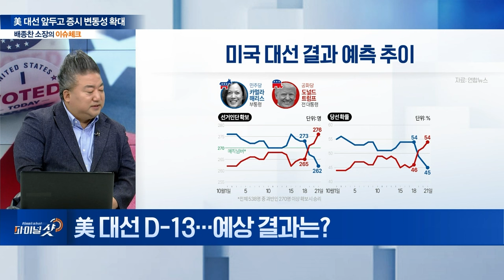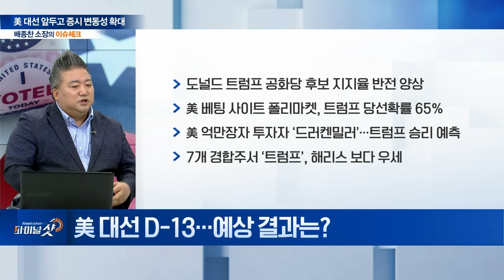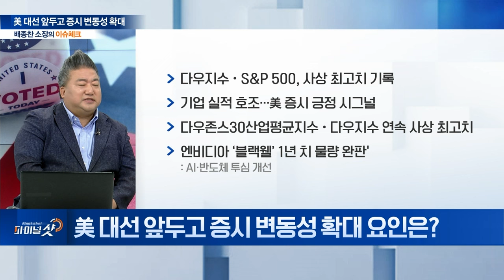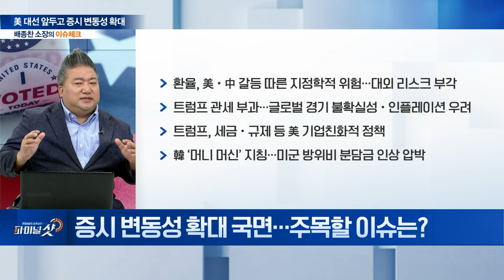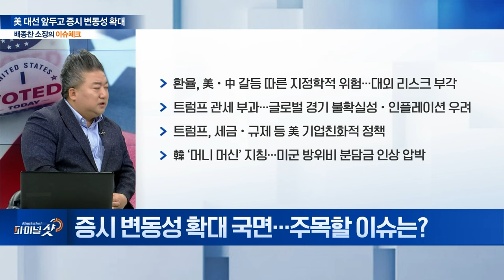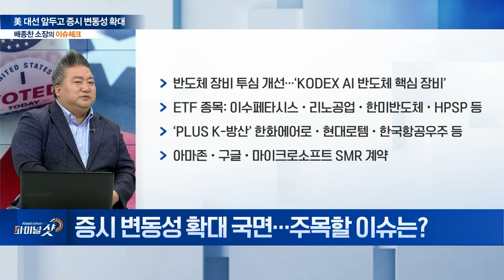美 대선 앞두고 증시 변동성 확대, 트럼프가 코스피 흔들까? | Final Shot (20241023)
Q. 美 대선 D-13... 예상 결과는?
Q. 코인 시장, 트럼프 지지율 따라 요동치는 이유는?
Q. 주식시장, 트럼프發 친화적 성격... 최근 동향은?
Q. 美 대선 앞두고 증시 변동성 확대 요인은?
Q. 증시 변동성 확대 국면... 주목할 이슈는?